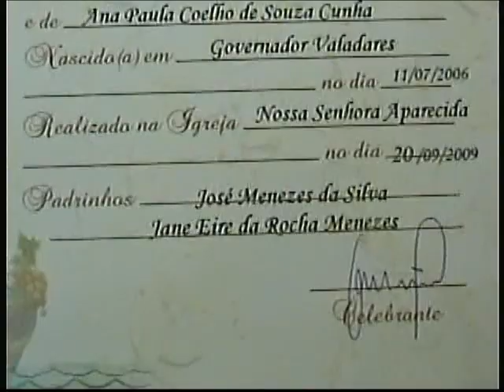1-2) Batizado da Yasmin - 20 09 2009